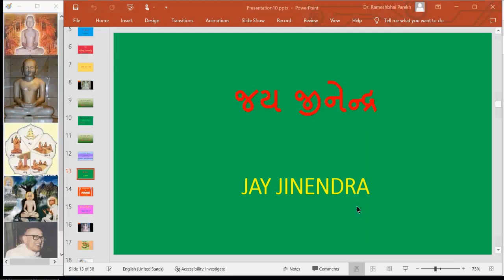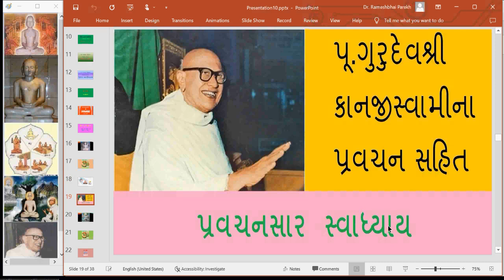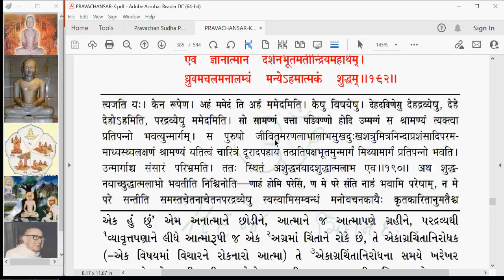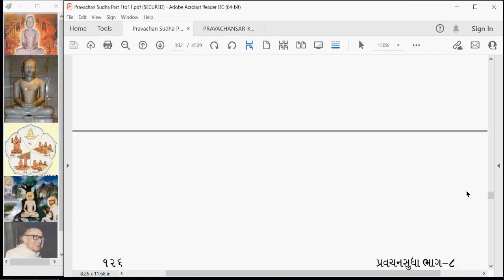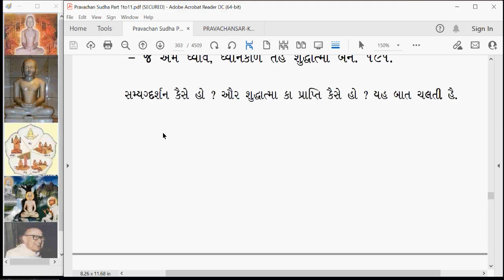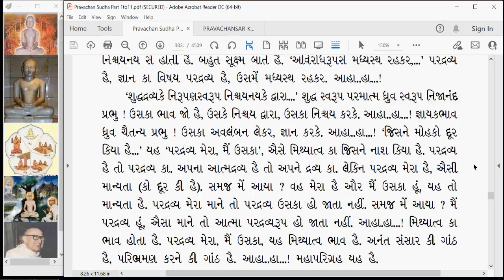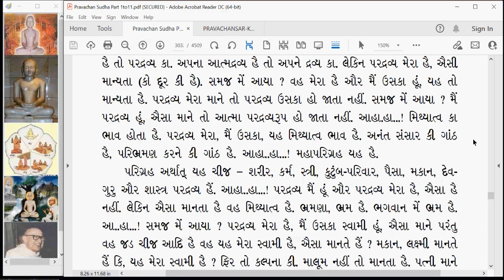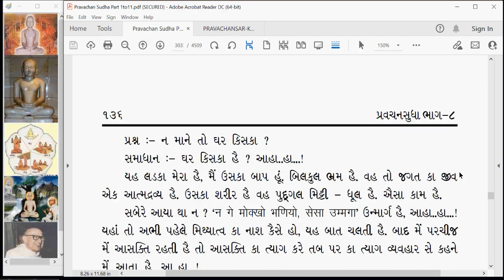PS 275 Pravachansar Gney Tatva Pragnapan Gatha 190 part 2 and 191 part 1